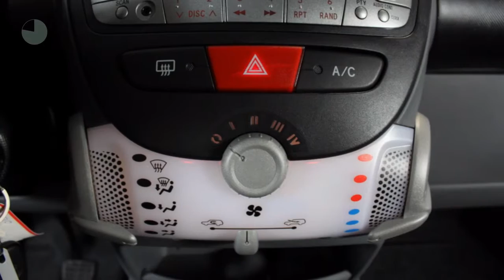Toyota Aygo 1.0-12V COMFORT NAVIGATOR